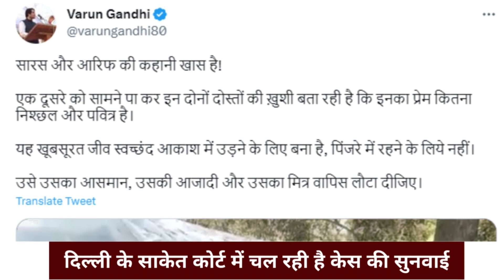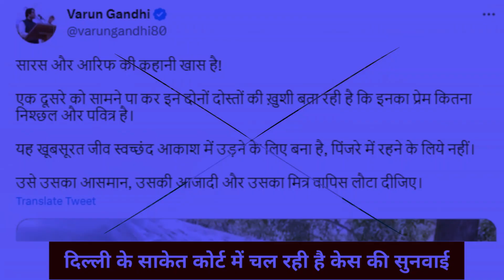'आरिफ को लौटा दो सारस', Kanpur Zoo का सीन देखकर Akhilesh Yadav के बाद Varun Gandhi का सरकार से गुहार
समाजवादी पार्टी (सपा) के राष्ट्रीय अध्यक्ष अखिलेश यादव के बाद अब भारतीय जनता पार्टी (बीजेपी) के सांसद वरुण गांधी ने योगी सरकार से आरिफ को सारस लौटाने की अपील की है. बीजेपी सांसद वरुण गांधी ने कहा कि सारस और आरिफ की कहानी खास है! उसे उसका आसमान, उसकी आजादी और उसका मित्र वापिस लौटा दीजिए.
मोनी अमेजिंग टीवी पर आपको खबरें भी अमेजिंग ही मिलेंगे। हर चीज के बारे में आपके पास वैसी जानकारी होगी, जिसके बारे में आप नहीं जानते होंगे।